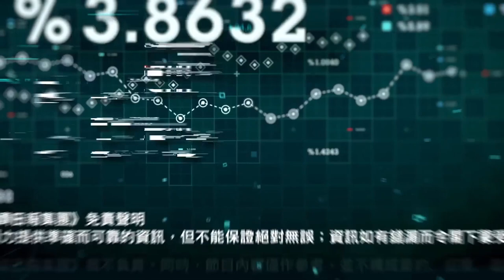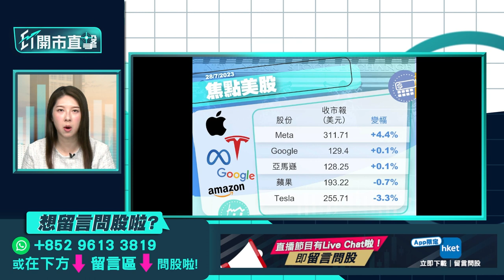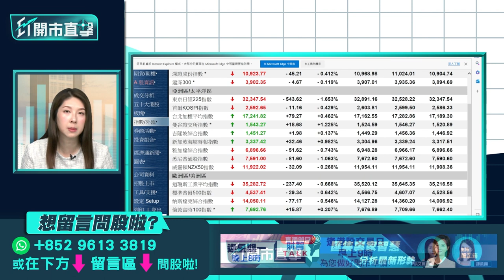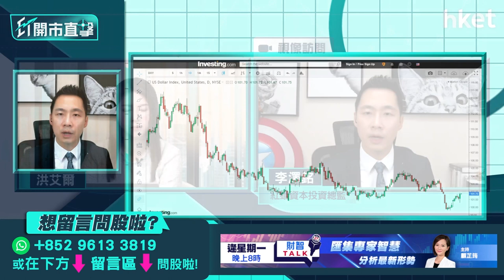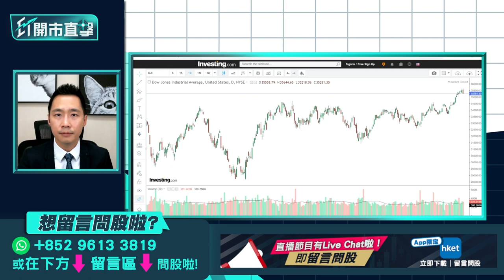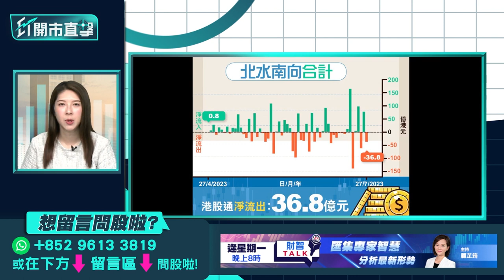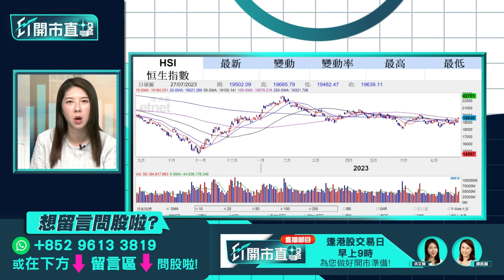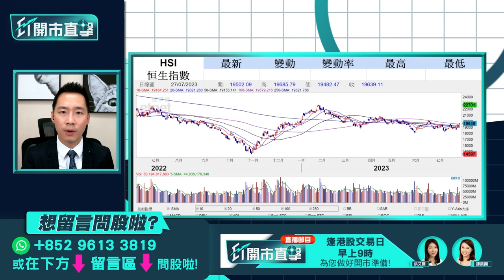【ET開市直擊】科指迎技術性牛市點部署？港股博反彈板塊推介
科指周四升近3%，報4,341點，由5月底位反彈逾20%，步入技術性牛市，當中獲大眾汽車入股7億美元的小鵬汽車 （09868） 急飆33%，是表現最佳科指成分股，科指迎技術性牛市怎部署？恒指於期指結算前夕升至逾1個月高位，周四收市升273點，報19,639點，收復100天綫。外圍波動，港股能否持續升勢？博反彈可留意哪些板塊？紅蟻資本投資總監李澤銘（Alan）今早9時於《ET開市直擊》為你捕捉大市焦點。